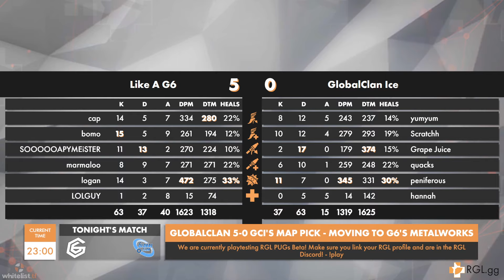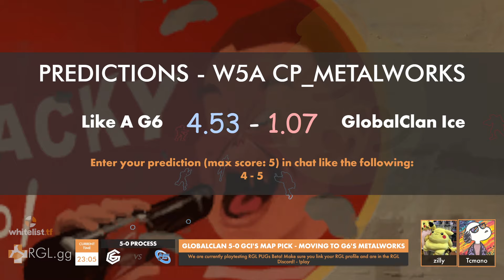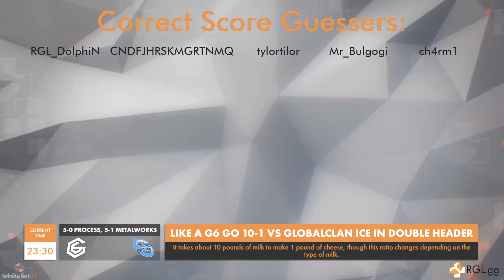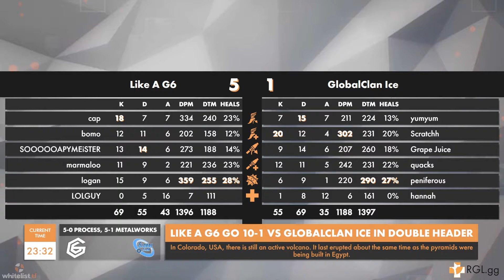Like a G6 vs GlobalClan Ice DOUBLE HEADER - S15 W1B/5A - FULL VOD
=Timestamps=-
[0:00] Intro
[3:35] Process
[20:46] Map Swap
[32:23] Metalworks
[52:57] Outro and Interviews